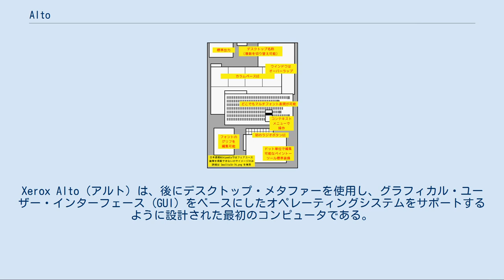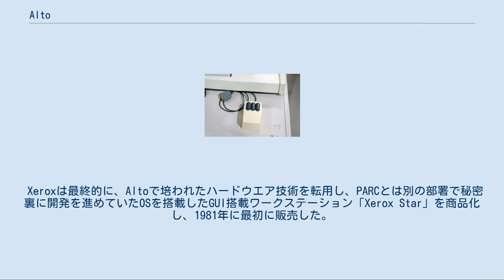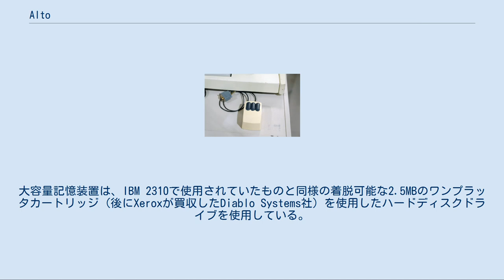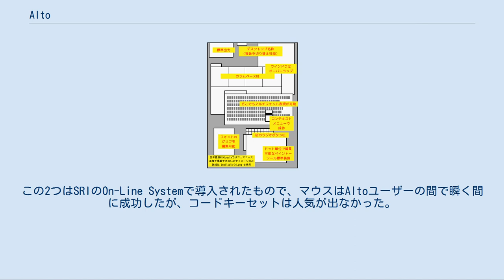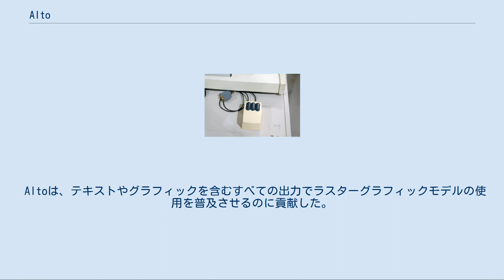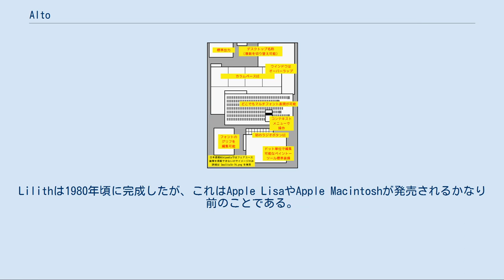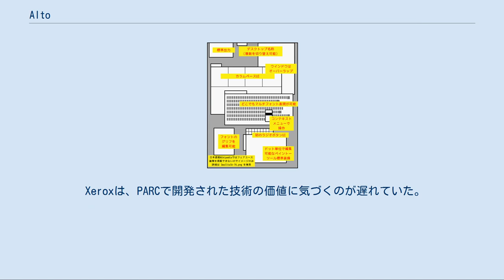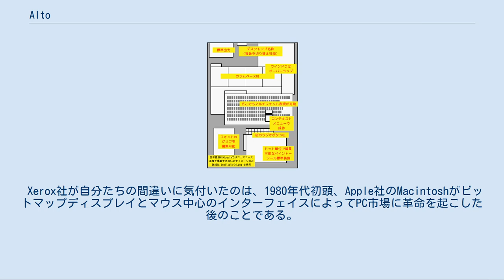Alto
Xerox Alto (アルト) は、後にデスクトップ・メタファーを使用し、グラフィカル・ユーザー・インターフェース (GUI) をベースにしたオペレーティングシステムをサポートするように設計された最初のコンピュータである。
最初のマシンは1973年3月1日に動き始めた。
Appleが大規模市場向けGUI搭載パソコン「Macintosh」を発表する10年以上前のことである。
 Altoは比較的小さなキャビネットに収められ、複数のSSIとMSI集積回路から作られたカスタムの中央処理装置(CPU)を使用している。
10年～15年後の「パーソナルコンピュータ」の一般的な性能を想定して設計されたため、マシン１台当たりのコストは高級車の販売価格に達した。
当初は少数しか製造されなかったが、1970年代後半までに、Xeroxの様々な研究所で約1,000台、いくつかの大学では約500台が使用されていた。
製品化計画もあったが、社内での駆け引きに敗れ一旦は破棄された。
しかし1977年11月の社内向けカンファレンス「フューチャーズ・デイ」での成功をうけてXerox本社上層部の興味を引き、1970終盤にはホワイトハウスなど限られた顧客にも販売されるなどして、総生産台数は試作機としては異例の約2,000台に達した。
 Altoはシリコンバレーでよく知られるようになり、そのGUIはコンピューティングの未来とみなされるようになった。
1979年、スティーブ・ジョブズ (Steve Jobs) はXerox PARCへの訪問を手配し、Apple Computerの従業員がXeroxの技術のデモンストレーションを受ける代わりに、XeroxがAppleのストックオプションを購入できるようにした。
2回に渡ってAltoを見学した後、Appleの技術者たちは、そのコンセプトを利用して、Apple LisaやMacintoshシステムを開発・発表した。
 Xeroxは最終的に、Altoで培われたハードウエア技術を転用し、PARCとは別の部署で秘密裏に開発を進めていたOSを搭載したGUI搭載ワークステーション「Xerox Star」を商品化し、1981年に最初に販売した。
完全なオフィスシステムは、数台のワークステーション、ストレージ、レーザープリンターを含み10万ドルもしたため、同じく高価格路線で商業的に失敗したAppleのLisaと同様に、Starは市場に直接的な影響を与えることはほとんどなかった。
 Alto 3ボタンマウス 下面から見たAltoのボール型マウス オプションの5キー・コードキーボード Altoは、SRI International (SRI) のダグラス・エンゲルバート(Douglas Engelbart)とダスティン・リンドバーグ(Dustin Lindberg)によって開発された oN-Line System (NLS)に触発されて、1972年にバトラー・ランプソン(Butler Lampson)が書いたメモの中で考案された。
設計は主にチャールズ・P・サッカー(Charles P. Thacker)が担当した。
工業デザインと製造はXeroxに委託され、そのスペシャルプログラムグループのチームには、プログラムマネージャーとしてダグ・スチュワート(Doug Stewart)、アビー・シルバーストーン・オペレーションズ(Abbey Silverstone Operations)、工業デザイナーのボブ・ニシムラ(Bob Nishimura)が含まれていた。
最初の30台はXeroxエルセグンド (スペシャルプログラムグループ) によって製造され、PARCのジョン・エレンビー(John Ellenby)、エルセグンドのダグ・スチュワート(Doug Stewart)、アビー・シルバーストーン(Abbey Silverstone)とともに、Altoのエレクトロニクスの再設計を担当した。
パイロット運転の成功により、チームはその後10年間で約2,000台を生産した。
 Xerox Altoのシャーシは現在、カリフォルニア州マウンテンビューのコンピュータ歴史博物館に数台、ジョージア州ロズウェルのコンピュータ博物館に1台が展示されており、個人の手に渡ったものもある。
ランニングシステムは、ワシントン州シアトルのリビングコンピュータ博物館 (英語版) に展示されている。
Charles P. Thacker は、Alt...